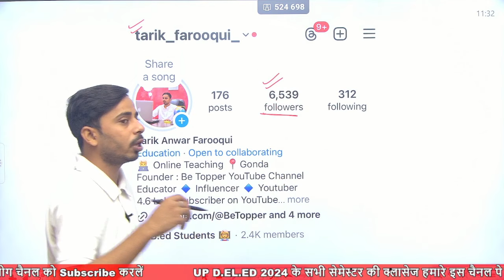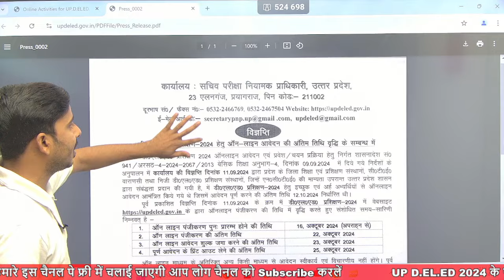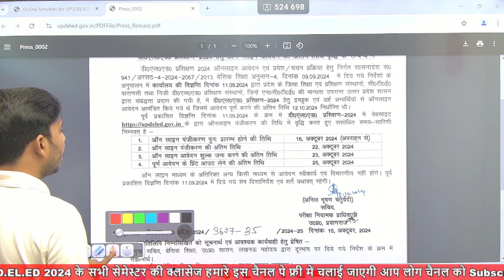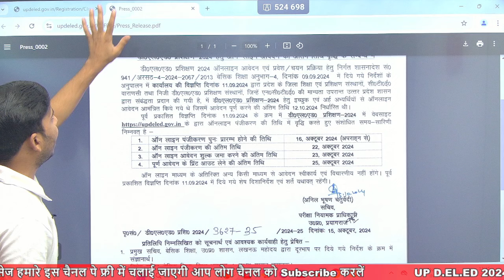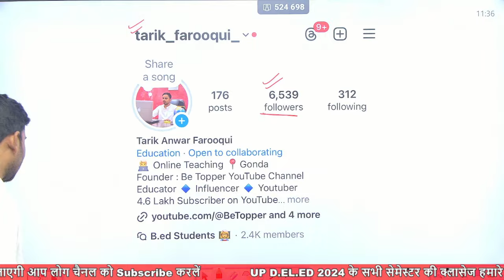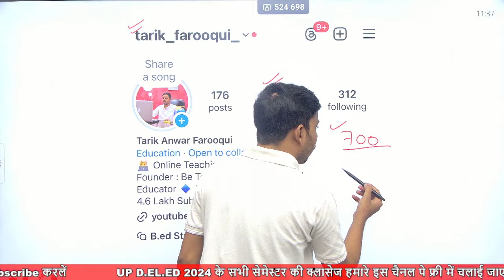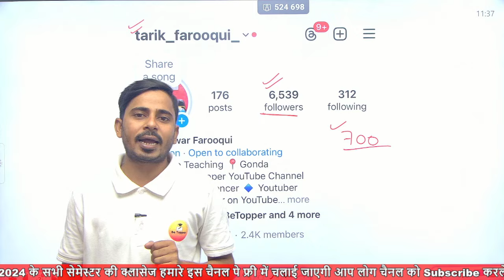UP DELED Website Re-Open Registration Start / UP DElEd latest news today / UP DELED Online Form 2024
UP DElEd latest news today